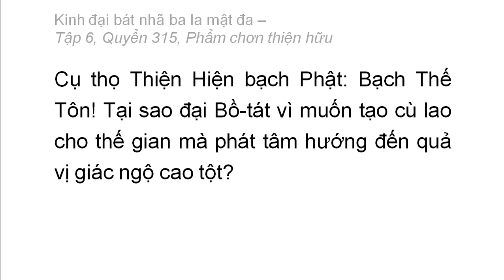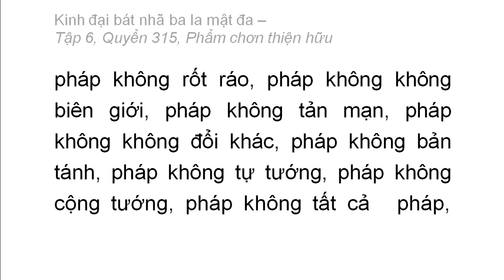Quyển 315: Kinh đại bát nhã ba la mật đa - Phẩm chân thiện hữu (rất hay) (315/600) (3)